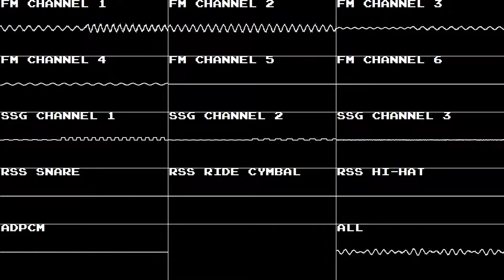Space Manbow - Brilliance (OPNA) BambooTracker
From Space Manbow for MSX2.

Merry Christmas to all of the subs that stayed around this long! Sorry I haven't uploaded for like a year, but it's not for a lack of working. In fact, there's another project out there for you Game Boy fans, But I'm not gonna spoil it here. Anyway, this song is freakin' awesome and I've wanted to cover it for years, and it's turned out well. Peace out, and here's to another year!

Space Manbow is property of Konami. OVGen was made by Zeinok.